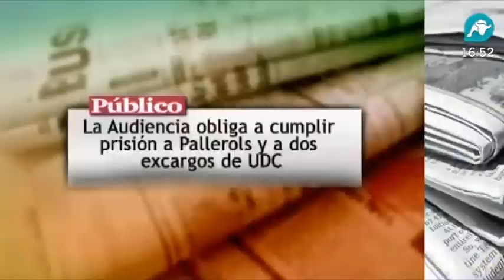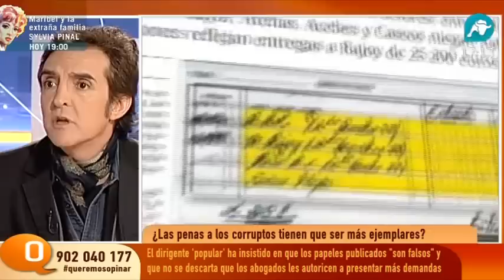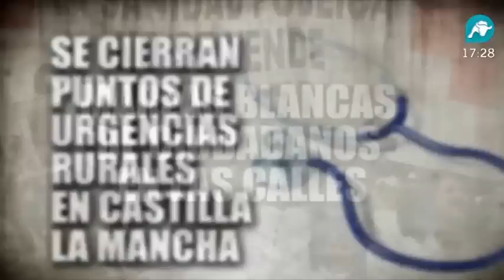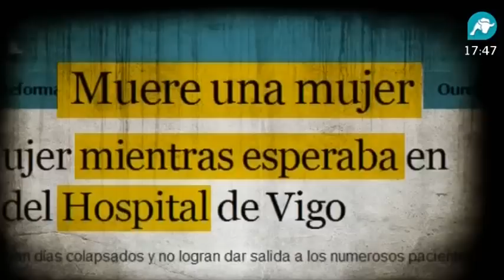Castigo a los corruptos / Recortes en sanidad - Queremos opinar (7-mar-2013)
Programa tertulia "Queremos opinar" (7-mar-2013)
Debate sobre los temas:
¿Las penas a los corruptos tienen que ser más ejemplares?
¿La austeridad en Sanidad acabará matándonos?

Con la intervención de:
- Rafael López-Dieguez, Secretario General de Alternativa Española (AES)
- Ramón Márquez "Ramoncín", Cantante y presentador
- Montserrat Nebrera, Doctora en Derecho y ex-diputada PP catalán
- José Ramón Lluch, Periodista
- Albert Boada, Abogado